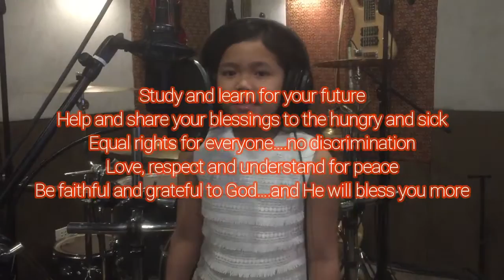Waynehart Claire Geonzon - CHANGE THE WORLD (Kuya Bryan - OBM)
Interpreted  by Waynehart Claire Geonzon
Music & Lyrics by: Bryan Arias Balucan (Kuya Bryan)
Arranger / Musical Producer: Jose LG G. Fuentes of Kalye Musika

Check my other composition